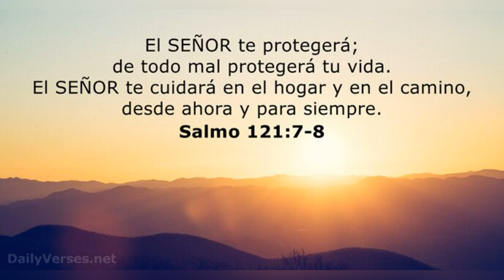CONOCES A FERNANDO CRUZ EL PROSPECTO DE MILLONES QUE FIRMARA CON LOS CUBS